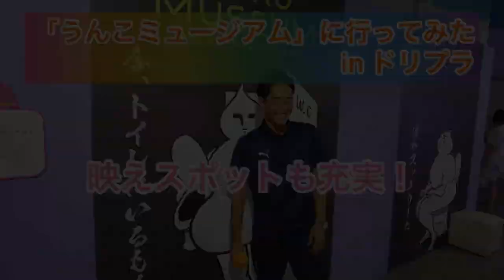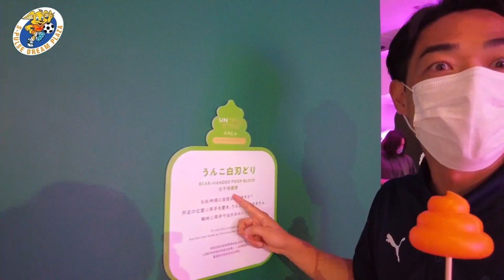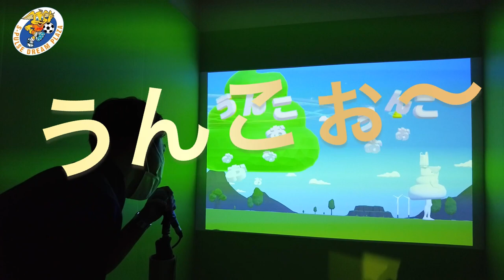「うんこミュージアム静岡」を清水エスパルス広報部高木純平さんに体験していただきました！